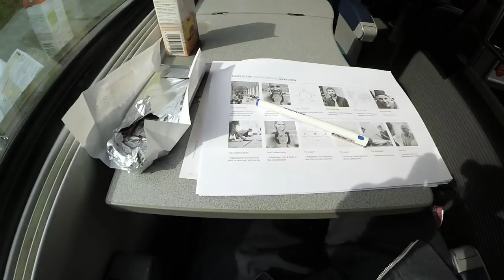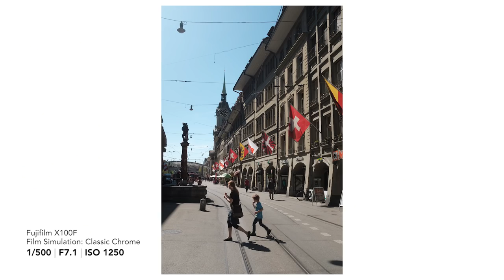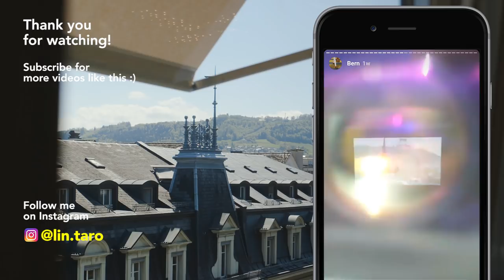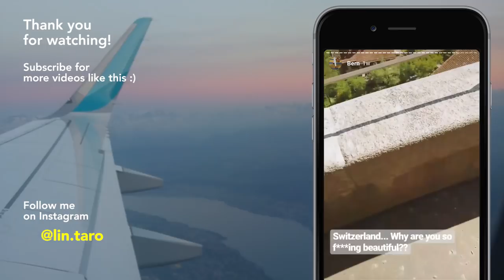BERN Street Photography Vlog (Fujifilm X100F)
I was in Switzerland for 2 days!
What a beautiful city. Although I only had about an hour to shoot I managed to shoot a little POV video.
This is also my first attempt to vlog :)